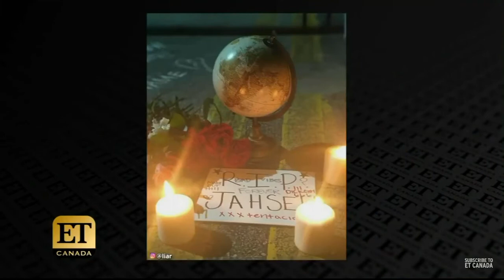XXXTENTACION ex girlfriend Geneva gets booted from his memorial and gets her stuff burned.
At 100 subscribers we are doing a $100 amazon gift card give away